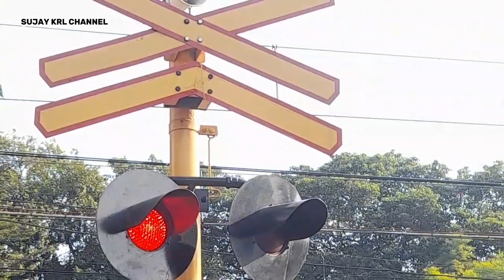Lampu Flasher FlipFlop ~ Railroad Crossing Latuharhary